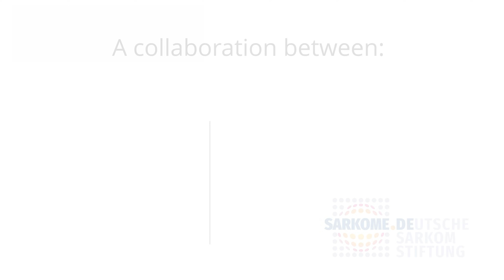Sarcoma Grading: What It Means for Diagnosis and Treatment - Understanding Tumor Aggressiveness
After a sarcoma diagnosis, many patients wonder: How aggressive is my tumor? The answer comes from grading. In this video, Prof. Dr. Wardelmann, Director of the Institute of Pathology in Münster, explains what grading is, how it is performed, and why it matters for prognosis and treatment.

Many patients believe that once their sarcoma has been diagnosed and given a name, everything is clear. But diagnosis does not end there. One crucial step is grading, which helps doctors assess how aggressive a tumor might be and what this means for treatment. In this video, Professor Wardelmann, Director of the Institute of Pathology in Münster, explains what grading is, how it is performed, and why it is so important for prognosis and therapy decisions.

Grading is a key element in the diagnosis of sarcomas. It provides an estimate of how aggressive a tumor is likely to be and therefore influences both prognosis and treatment planning. Professor Wardelmann explains the international FNCLCC grading system, which is based on three main parameters:
Tumor differentiation: How much the tumor cells still resemble the normal tissue from which they originated.
Mitosis count: How frequently tumor cells are dividing, observed under the microscope.
Necrosis: The extent of cell death within the tumor, often a sign of rapid and aggressive growth.
Each of these factors is scored, and the total score defines the malignancy grade, ranging from G1 (low grade, favorable) to G3 (high grade, aggressive).
The grading result not only helps predict whether a tumor is likely to grow or spread but also guides treatment decisions. For low-grade tumors, complete surgical removal may be sufficient. For high-grade tumors, systemic therapy such as chemotherapy or radiotherapy is often necessary, since the risk of metastasis is higher.
Professor Wardelmann also highlights that aggressiveness can mean different things: local invasiveness, tendency to metastasize, or resistance to immune defense mechanisms. Ultimately, grading is always combined with other diagnostic information such as tumor size, lymph node status, and presence of metastases to form a comprehensive “tumor formula.”
While grading provides probabilities rather than certainties, it is essential for patient counseling and shared decision-making about treatment options.

With Prof. Dr. Wardelmann (Institute of Pathology, University Hospital Münster) and Karin Strube (Strube Foundation)
A film by the Strube Foundation in cooperation with the German Sarcoma Foundation.
Advising patient representative: Karin Arndt
Coordination: Katja Winter

Chapters
0:00 Intro
0:25 What does “grading” mean?
1:15 The FNCLCC grading system
4:55 What does “aggressive” mean in a tumor?
6:09 The role of the immune system
6:56 Grading as a guide for therapy decisions
8:15 Why chemotherapy works especially in fast-growing tumors
9:05 Grading as part of prognosis assessment
10:43 How grading is included in the pathology report